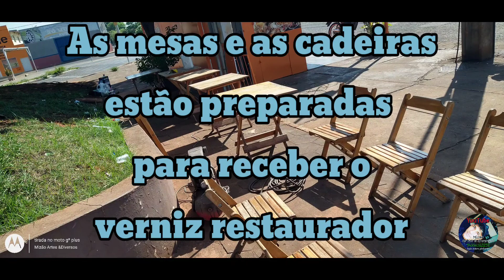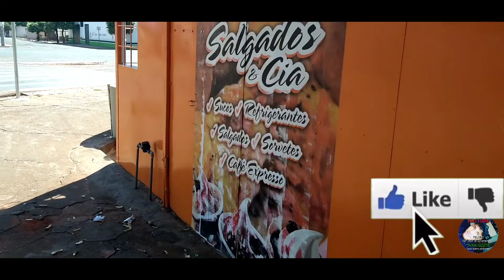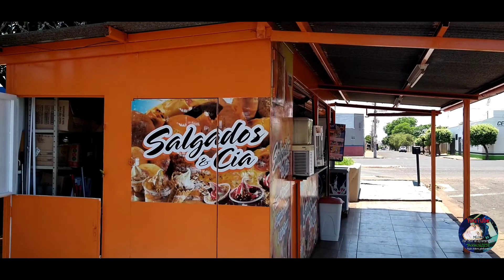Como Fazer pra ENVERNIZAR as Cadeiras e Mesas da sua Lanchonete # DOMINGO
para envernizar suas mesas e. cadeiras
e de modo que não atrapalha seu público,no domingo é bem melhor.
pois o fluxo é menor.